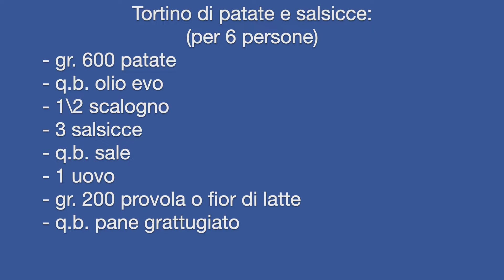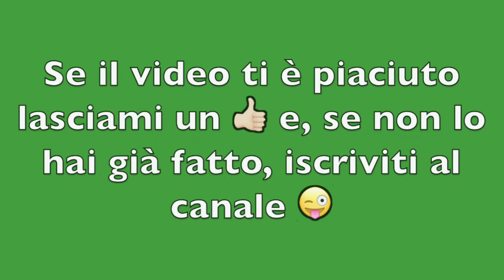Tortino di patate e salsicce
Il 'tortino di patate e salsicce' è molto gustoso e nutriente. Da ritenersi piatto unico data la sua consistenza ma è, nello stesso tempo, molto delicato e digeribile. Provate a prepararlo anche voi sehguendo la mia semplice ricetta che troverete anche nel mio blog:
P.S. nelle patate verso gr.170 di farina (nella ricetta ho dimenticato di scriverlo😂)